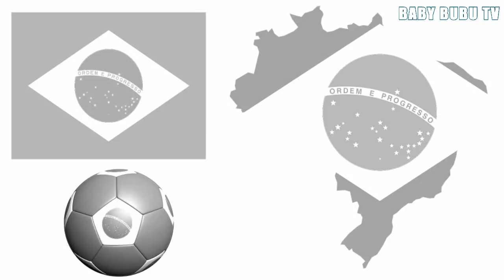Geography For Kids 2 - Coloring Flag of Brazil - Brasil Flag and Football Ball Coloring for kids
Hello Children! How are you? I'm Baby Bubu. Now, I am going to show you how to Color Flag of Brazil and Geography For Kids Episode 2. Do You Know what do the colors on the Brazilian flag mean, Do you Know Brazil flag meaning of colors? How To Color Brazil Flag and + Amazing Brasil Flag Map Coloring,  Amazing Brazil Football Soccer Ball Coloring Pages for Kids.

The flag of Brazil (Portuguese: Bandeira do Brasil) is a blue disc depicting a starry sky (which includes the Southern Cross) spanned by a curved band inscribed with the national motto "Ordem e Progresso" ("Order and Progress"), within a gold rhombus, on a green field.

The green field and the gold rhombus from the previous imperial flag, though slightly modified in hue and shape, were preserved — the green represented the House of Braganza of Pedro I, the first Emperor of Brazil, while the gold represented the House of Habsburg of his wife, Empress Maria Leopoldina. A blue circle with white five-pointed stars replaced the arms of the Empire of Brazil. The stars, whose position in the flag reflect the sky over Rio de Janeiro on November 15, 1889 (including the Southern Cross) represent the union's federated units — each star representing a specific state (plus the capital district). The motto Ordem e Progresso is inspired by Auguste Comte's motto of positivism: "L'amour pour principe et l'ordre pour base; le progrès pour but" ("Love as a principle and order as the basis; progress as the goal")

► Brazil Flag Colors - meaning
► Green represents the forests of Brazil
► Yellow rhombus symbolizes Brazil's mineral wealth
► Blue circle and stars depict the sky over Rio de Janeiro on 15 November 1889 - the day the Republic of Brazil was declared
The green on the flag the former Empire of Brazil represented the House of Braganza of Pedro I, the first Emperor of Brazil, while the yellow stood for the Habsburg Family of his wife, Maria Leopoldina of Austria.

Baby Bubu TV Studio